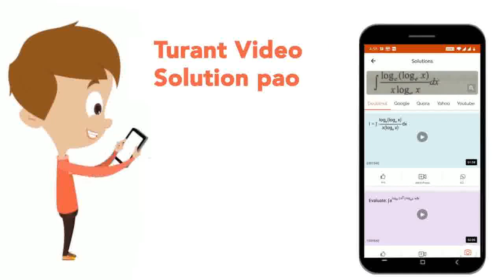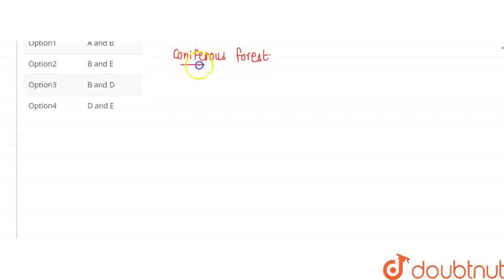In the given figure. Identify the grassland and coniferous fore st respec tively fro m the marki...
In the given figure. Identify the grassland and coniferous fore st respec tively fro m the marking A–F and select the correct option :-
Class: 12
Subject: BIOLOGY
Chapter: BIODIVERSITY AND CONSERVATION
Board:IIT JEE

👉 Have Any Query? Ask Us.